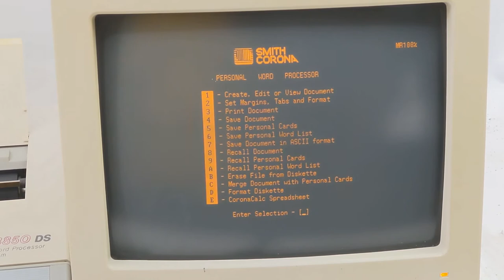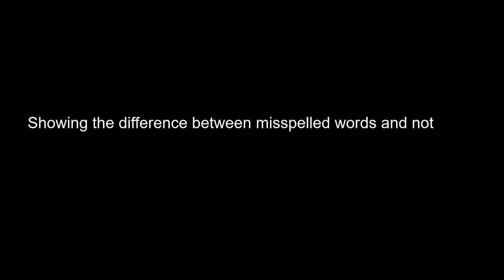Smith Corona PWP 3850 DS Word Processor System Computer w/ Display Monitor HRM2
Demo of a working Smith Corona PWP 3850 DS Word Processor Typewriter